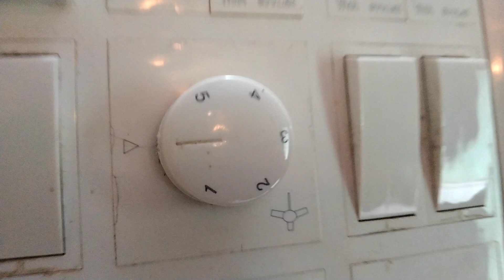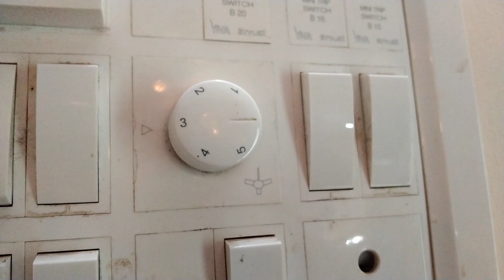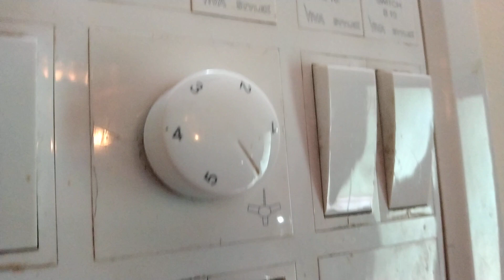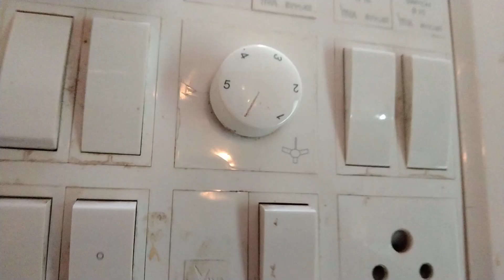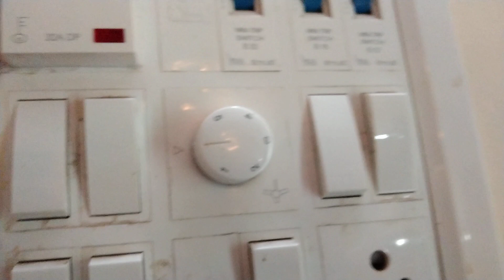Celling Fan Riview/Best Celling Fan,,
Celling Fan Riview/Best Celling Fan,, Jay Ganesh Electricals Riview Jay Ganesh Electricals.. Ceiling fan Riview..